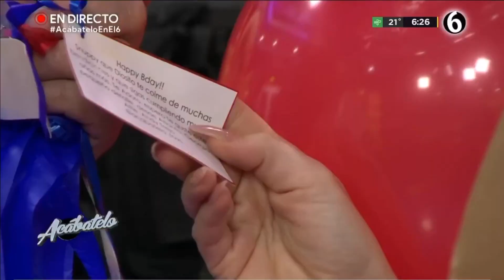Acabatelo 17 de Agosto 2020 sección CDMX y Gdl